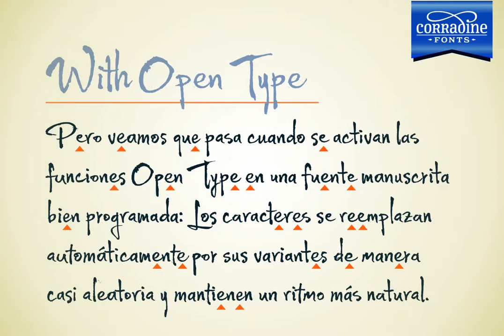Wild Pen OT Font Download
Wild Pen is a handwritten font written with an experimental pen made from recycled plastic bottle. Its spontaneous strokes are very free and allow presence of drops and blots of ink. The complete family consists of five different fonts which have the s...